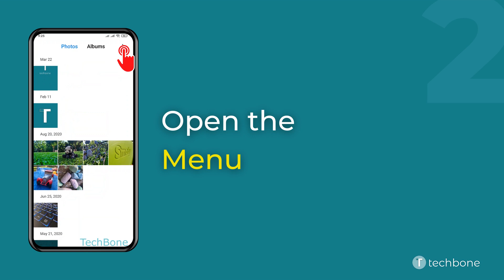How to Manage synced Albums - Xiaomi Gallery [Android 11 - MIUI 12]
Want to know How to Manage synced Albums on Xiaomi smartphone? This guide will show you how to do it in Gallery app on Android 11 / MIUI 12.

0:00 Intro
0:05 Tap on Gallery
0:15 Open the Menu
0:25 Tap on Settings
0:35 Tap on Manage synced albums
0:45 Turn On/Off an Album